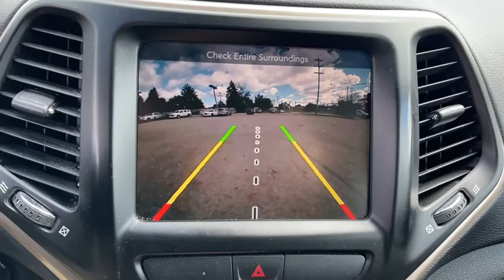2015 Jeep Cherokee Columbus, Whitehall, Dublin, Hilliard, Delaware, OH J8055A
Brilliant Black Crystal Pearlcoat Used 2015 Jeep Cherokee aailable is CDJR. Servicing the  Whitehall, Dublin, Hilliard, Delaware, OH area.

Byers CDJR
465 S Hamilton Rd

Recent Arrival! 2015 Brilliant Black Crystal Pearlcoat Jeep Cherokee Latitude 3.2L V6 4WD 9-Speed. This Jeep Cherokee has many features and is well equipped including Cold Weather Group which includes but not limited to Heated Front Seats, Heated Steering Wheel, Remote Start System, Power Heated Mirrors, Engine Block Heater, as well as Uconnect 8.4A, SiriusXM Satellite Radio, Rear Backup Camera, Keyless Entry with Panic Alarm System, and so much more...brbrClean CARFAX. Odometer is 55806 miles below market average!brbrbrCall and speak with our knowledgeable Internet Sales Specialist sales staff today! At Byers Chrysler Jeep Dodge Ram, we offer Market Based Pricing so please call to check on the availability of this vehicle. We'll buy your vehicle, even if you don't buy ours